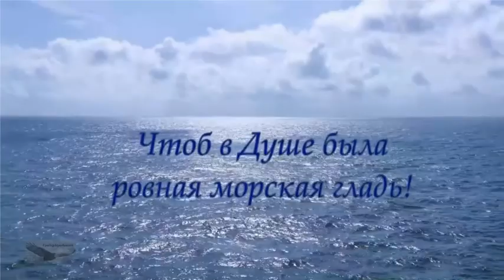Мой день рождения